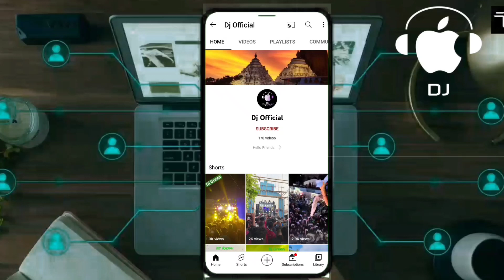Dj Ashmin 2022 Setup Video New Setup Coming Soon Video Shooting By IPhone :-Dj Official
All New Video Upated Channel HD Dj Video